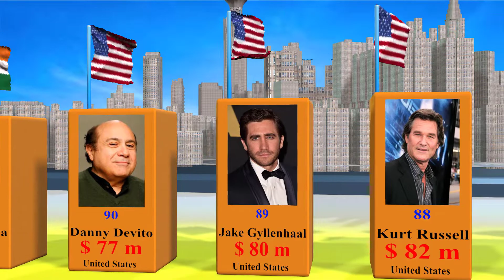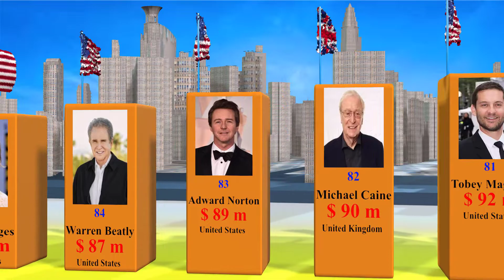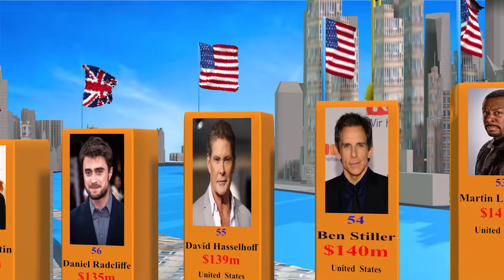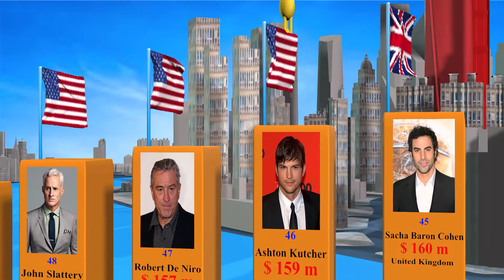Top 100 Richest Actors In The World 2022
In this video is shows the top 100 richest actors in the world.